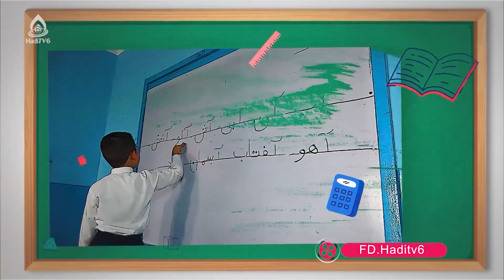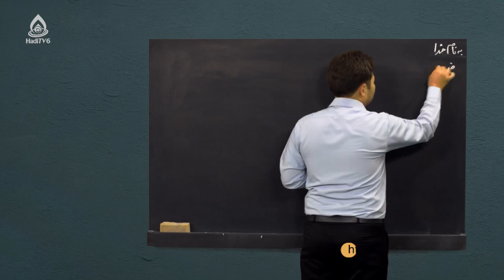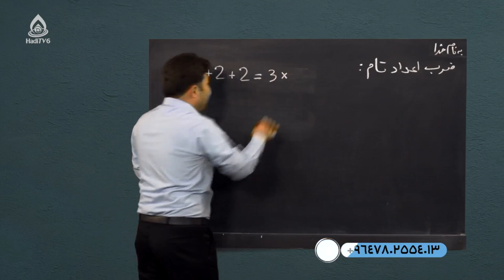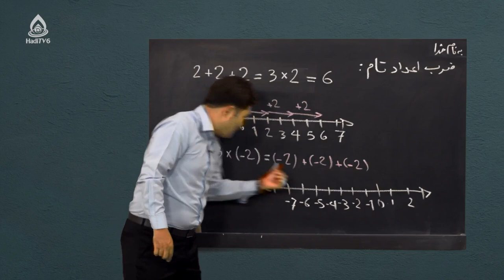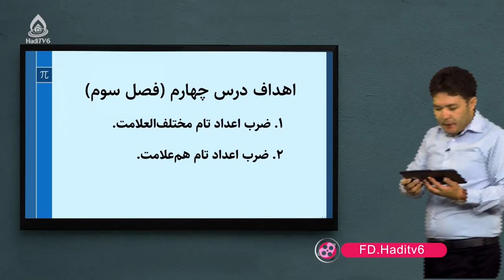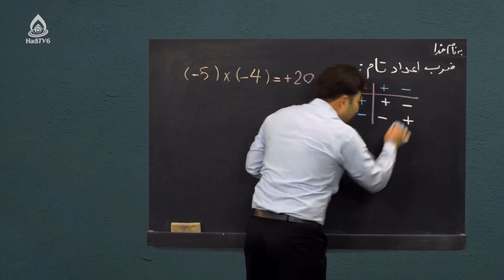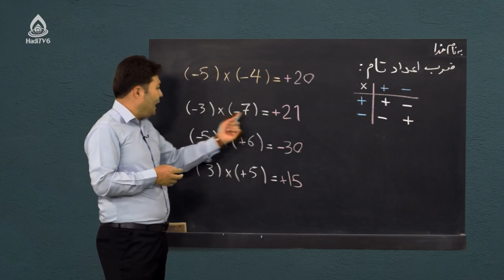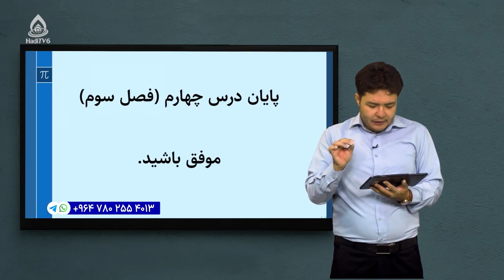کتاب ریاضی صنف هفتم، درس پانزدهم (اعداد تام)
ضرب اعداد تام مختلف‌العلامت